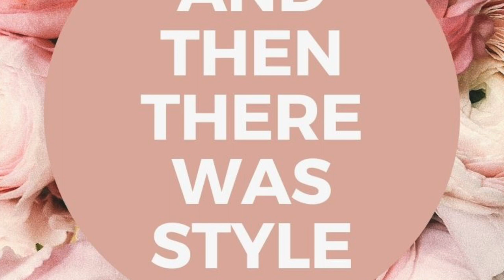Warm Beige Living Room Home Decor & Home Design | And Then There Was Style